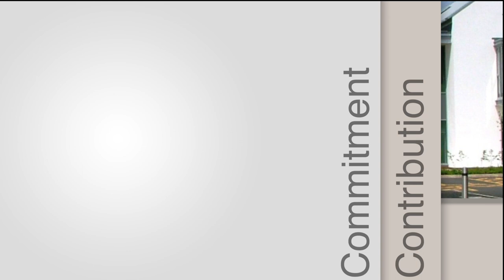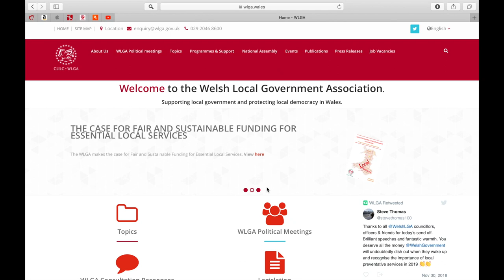Ever thought about being a Welsh councillor?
Did you know that you can be paid whilst undertaking your councillor duties? Or that you can claim a number of allowances for being a councillor, such as reimbursement of cost of care for children or elderly dependents as well as travel costs.

Wales needs more diverse, younger people from different backgrounds to stand at local elections.

Could this be you? Watch this short film to find out more.

As of 1 April 2022, the basic salary is now £16,800.